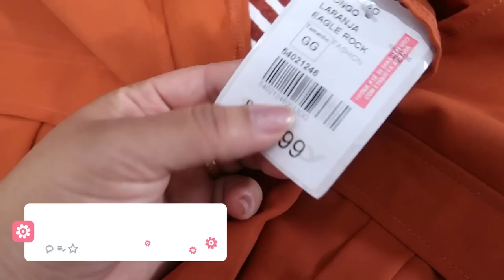CASAMENTO PERFEITO? - 16 ANOS DE CASADOS - SURPRESA - COMPRINHAS PARA MIM - Por Cah Almeida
MINHA LOJA DE DECORAÇÃO  @CAHDECORA.LOJA
FACEBOOK CAHDECORA